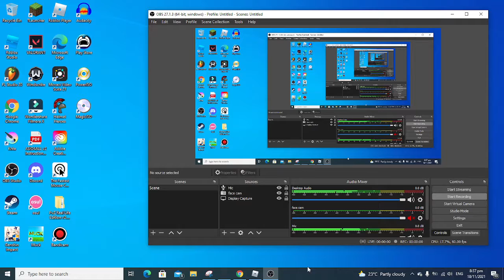Project Star Dark Knight is hard ngl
mhmnbmn yeah mhn its mnh hard